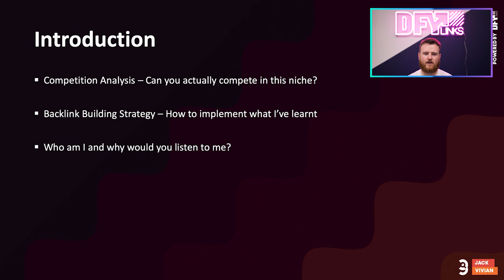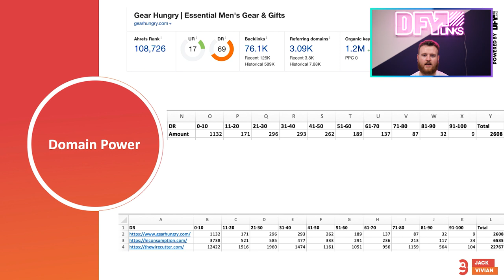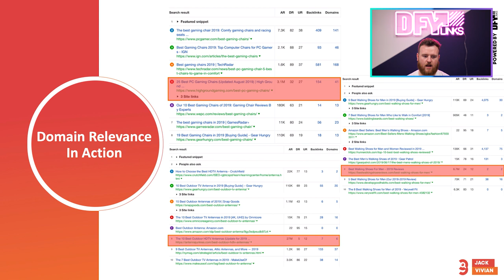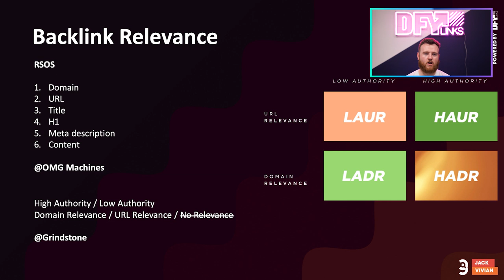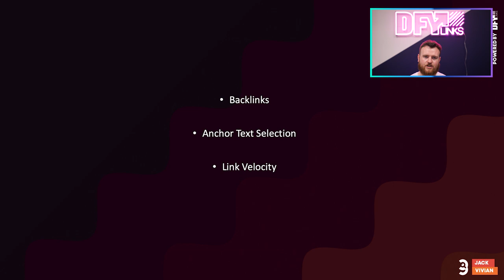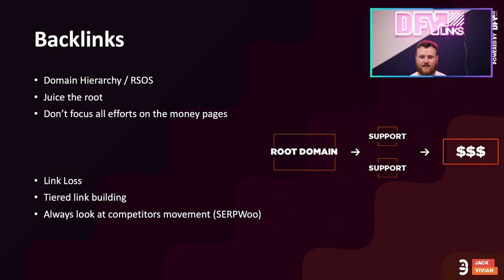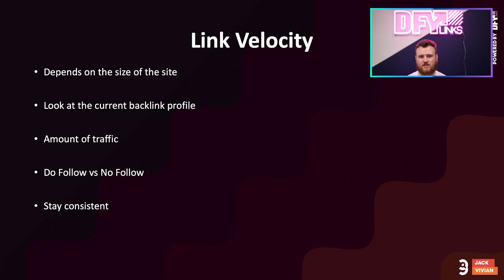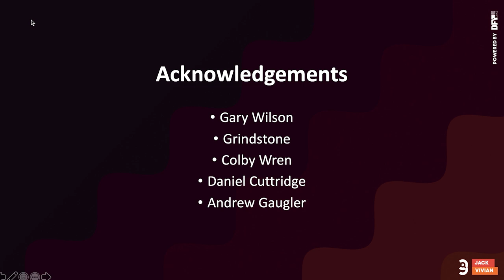Advanced Backlink Analysis - Jack Vivian @ Search Birmingham 2019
Looking For The Best Backlinks In The Game?
Jack takes you through his presentation from the Search Birmingham event on Advanced Backlink Analysis.